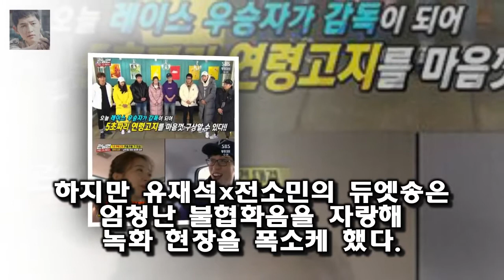연령 고지 영상은 방송 시작 전 런닝맨이 12세 관람가임을 알리는 5초짜리 짧은 영상으로 이번 [스브스夜] 런닝맨 장혁 이상엽 박나래 등 총출동...연령고지영상의 주인공은?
14일 방송된 SBS 런닝맨에서는 멤버들이 연령 고지 영상의 주인공 자리를 놓고 치열한 대결을 펼쳤다
연령 고지 영상은 방송 시작 전 런닝맨이 12세 관람가임을 알리는 5초짜리 짧은 영상으로 이번 레이스에서 우승한 멤버는 연령 고지 영상의 주인공이 되어 원하는 콘티대로 촬영을 할 수 있는 권한을 갖게 된다

무릎팍 박찬호아내 박리혜가 박찬호의 사랑을 받은 이유  박찬호의 식성도 까다로운 편이네요 :
슈가맨 시즌2 이지연 은퇴 후 이혼..눈 뒤집혀 결혼 유명한 것 싫었다  원조하이틴스타 이지연이 슈가맨 시즌2에 출연한 가운데 갑작스럽게 은퇴한 이유부터 이혼과 재혼에 대해 :
14일 오후 방송된 케이블 채널 tvN 예능 프로그램 뇌섹시대 - 문제적남자(이하 문제적남자)에서 [★밤TView]문제남 폭스트레일로 특별한 선물 발견..뇌섹 여행- 스타뉴스 :
이기광이 은근히 외모에 콤플렉스를 가지고 있는 것 같습니다.스스럼없이 자신이 비스트에서 외모로 꼴찌라고 하네요 해피투게더 이기광의 눈물연기와 비스트 숙소 :
해투 손동운 굴욕과 뭔가 이상한 비스트멤버  친구랑 밥을 먹으러 갔다가 누군가가 주차요원으로 착각하는 굴욕을 당하네요: